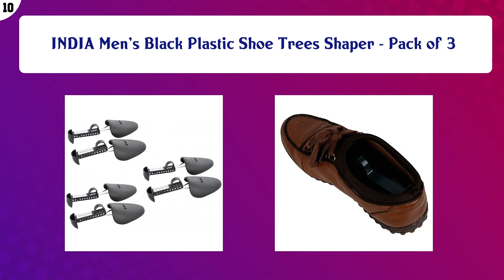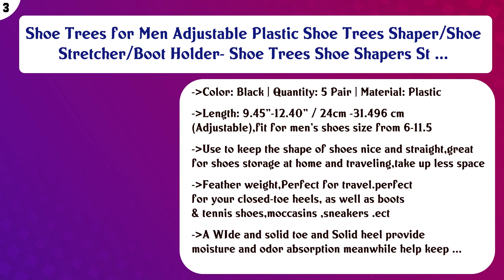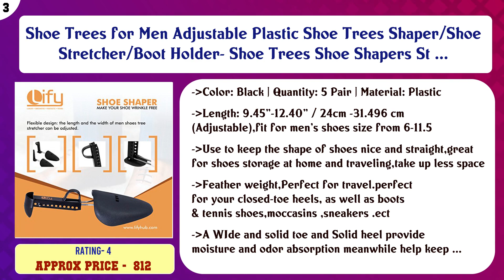Top 10 Shoe Trees to buy in India 2021 | Price & Review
Top 10 Shoe Trees to buy in India

Find the links below to buy these products:

List of top Shoe Trees:
INDIA Men's Black Plastic Shoe Trees Shaper - Pack of 3

plastic Shoe Trees (1 Pair) Shoe Shaper Shoe Stretcher Support

Shoe Trees Shoe Shapers Stretcher Adjustable Shoe Trees

2 Pairs, Shoe Stretcher, Adjustable shoe shaper Shoe Tree Shaper for mens formal shoes, boots, sneakers, close ...

Shoe Trees (5 Pairs) Shoe Shapers Stretcher Adjustable Shoe Trees

INDIA Men's Stretcher Shoe Support(Black) - Pack of 2

Shoe Trees for Men/Women adjustable plastic shoe trees Shaper/Shoe Stretcher/Boot Holder (3 Pair Pack)

Shoe Trees for Men Adjustable Plastic Shoe Trees Shaper/Shoe Stretcher/Boot Holder- Shoe Trees Shoe Shapers St ...

wooden Shoe Tree for Men Wood Wooden Shoe Shaper Fresh Adjustable Twin Tube 1 Pair

Shoe Tree Plastic (Set of 4 Pair)

Content of this Video:
10 best products to buy Shoe Trees India

Top rated Shoe Trees in India